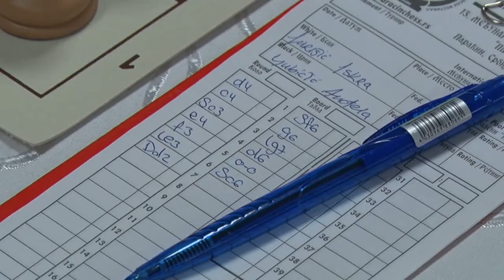05 02 nastavak zimskog sahovskog festivala